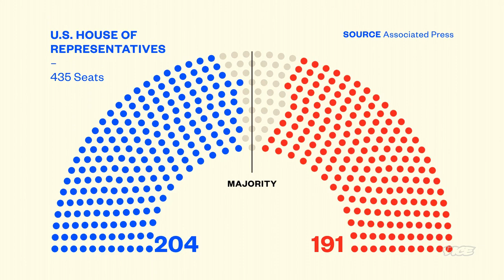VICE News’ Zwillich: “A Big Win” For Republican Women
VICE News’ Todd Zwillich highlights “a big win” for Republican women in the House of Representatives. From VICE News coverage of election results on 11/5/2020.